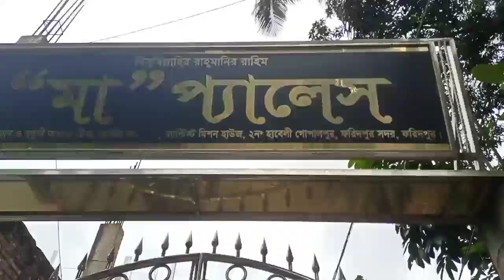বনে যদি ফুটলো কুসুম, নেই কেন সেই পাখি?Bone jodi futlo kusum.